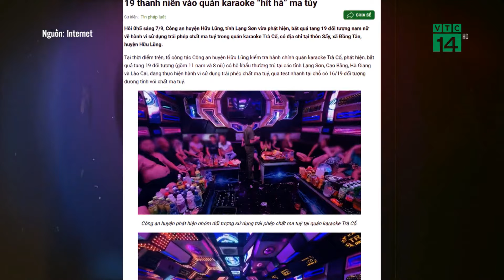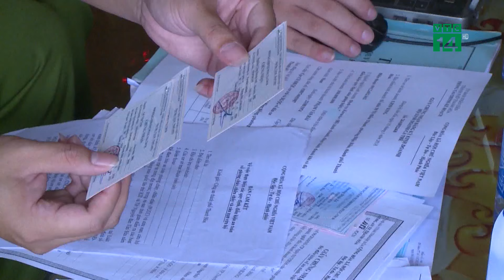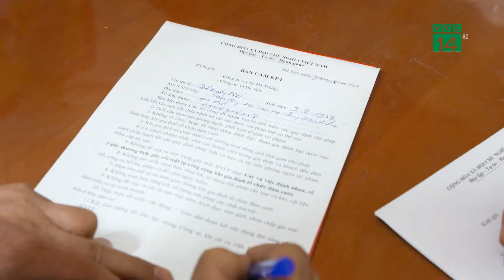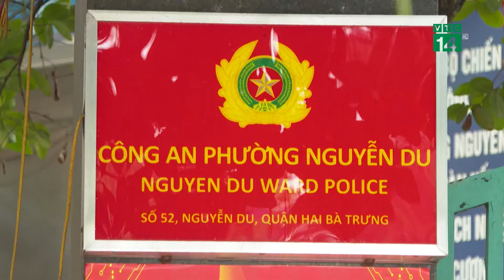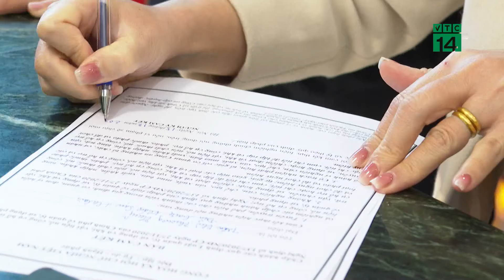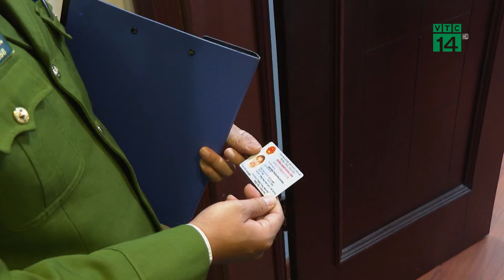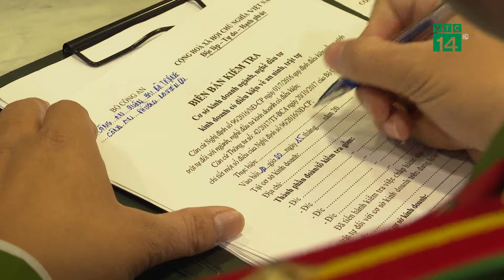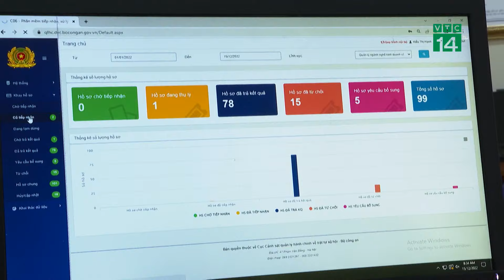Nâng cao hiệu quả quản lý ngành, nghề kinh doanh có điều kiện về an ninh trật tự| VTC14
VTC14 |Nâng cao hiệu quả quản lý ngành, nghề kinh doanh có điều kiện về an ninh trật tự